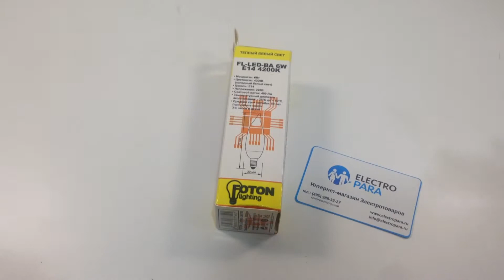FOTON LIGHTING LED BA 6W/4200К E14, обзор светодиодной лампы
FOTON LIGHTING LED BA 6W/4200К E14, обзор светодиодной лампы от магазина 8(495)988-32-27 Москва, 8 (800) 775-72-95 бесплатно по России